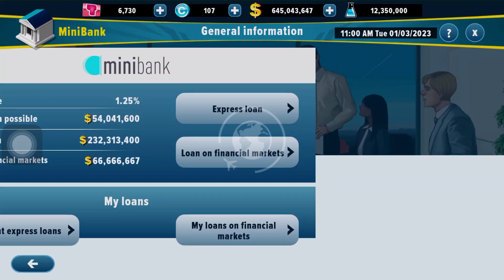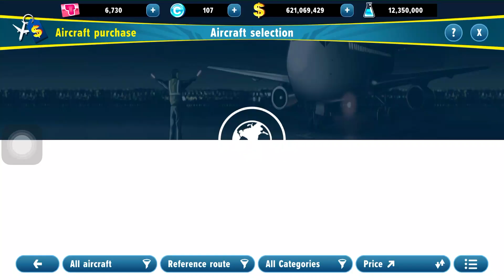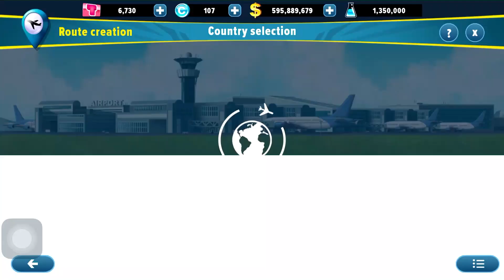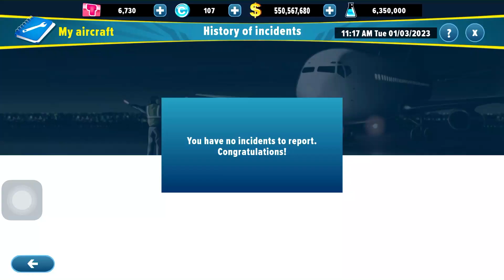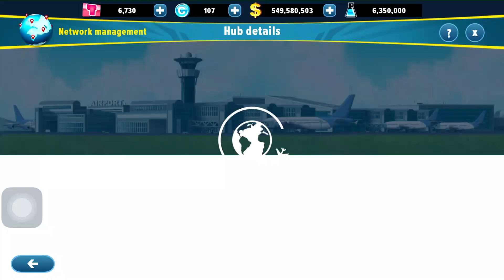UATC - Part 9 (+Airlines Manager Part 8)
Unmatched Air Traffic Control
Feel like an air traffic controller with this high quality and exciting aviation game.
You can download this game on the App Store/ Google Play